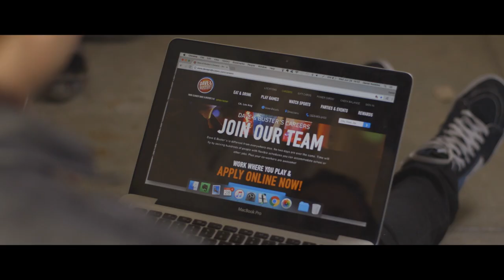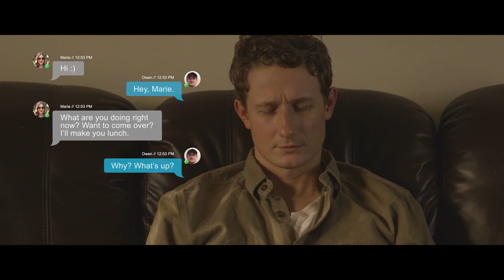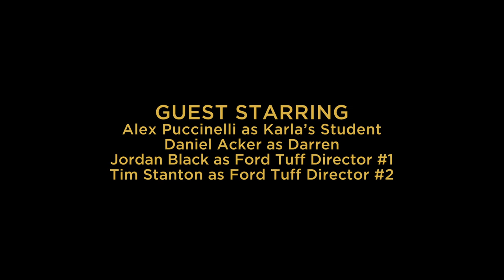This Isn't Funny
[REDACTED] Media presents Daniel Robbins' THIS ISN'T FUNNY
A young sketch comedian dreaming of making it big in Hollywood is re-evaluating his career and life after his peak five years earlier.

This unaired pilot was intended to be the first episode in a three season series about Owen and the creative people around him as they all struggle to make something of their lives in brutal Hollywood. Drama and comedy combine to bring funny because it's true moments as well as heartbreaking reality when the jokes stop coming.

Written and created by Daniel Robbins
Directed by T.C. De Witt
Cinematography by Jon Kline
Edited by Chad Halvorsen
Executive Producer Daniel Robbins
Executive Producer T.C. De Witt
Assistant Director Ren Aranda

STARRING
Daniel Robbins as Owen
Kelsi Roberts as Marie
Matt Cook as Dave
Karen Maruyama as Carla
Michael Minto as Colin
Misty Monroe as Dana
Kate Frisbee as Kim
Leslie-Anne Huff as Miranda
Espie Randolph as Jaylor
Rebecca Warm as Ashley
Tom Fonss as Henry
Emily Pendergast as Kendra
Alex Puccinelli as Karla's Student
Daniel Acker as Darren
Jordan Black as Ford Tuff Director
Tim Stanton as Ford Tuff Director
T.C. De Witt as Mike
Candace Lauren Ostler as Meter Maid
Erica Muller as Chandler / Skateboard Girl
Alec Elliot as Tagger
Rene Michelle Aranda as Debbie
Dévyan DuMon as Team on Stage
Ryan Freng as Team on Stage
Nate Leiper as Thor Tuff
James Burzelic as Flannel Tuff

CREW
Gaffer Ryan Freng
Camera Op Devin Dalool
Camera Op Candace Lauren Ostler
Boom Op Jim Burzelic
Script Supervisor Ali Bahr
Props Master Britnee Espinoza
Grip Dan Kleba